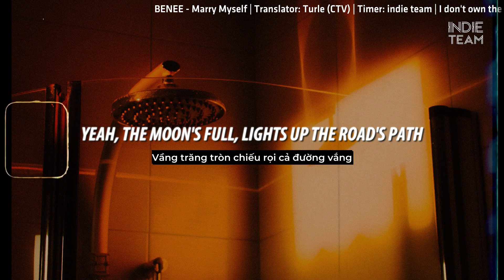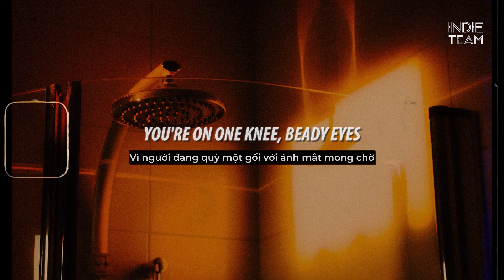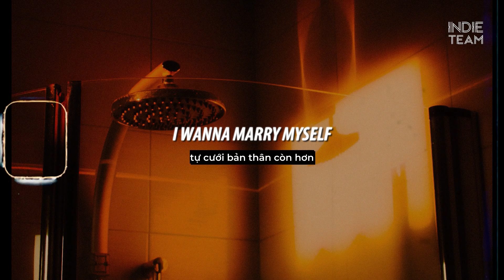[Lyrics+Vietsub] BENEE - Marry Myself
►BENEE